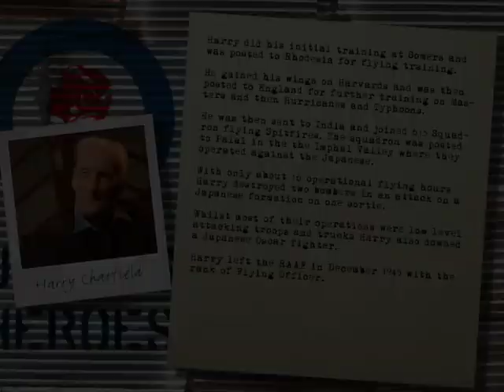CHATFIELD Harry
Chatfield Harry 401493
Harry did his initial training at Somers and was posted to Rhodesia for flight training. He gained his wings on Harvards. Harry was then posted to England for further training on Masters followed by Hurricanes and Typhoons. He was sent to India and joined 615 Squadron flying Spitfires. The squadron was posted to Palal in the Imphal Valley where they operated against the Japanese. With only about 16 operational flying hours Harry destroyed two bombers in an attack on a Japanese formation on one sortie. Whilst most of their operations were low level attacking troops and trucks Harry also downed a Japanese Oscar fighter. Harry left the RAAF in December 1945 with the rank of Flying Officer.